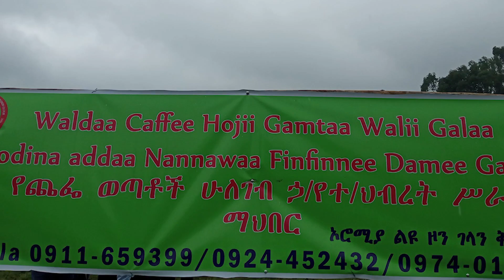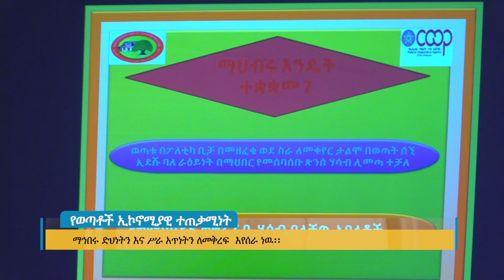የወጣቶች ኢኮኖሚያዊ ተጠቃሚነት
FM: Walta FM 105.3
Arabic Facebook: تلفزيون والتا بالعربي Walta TV Arabic